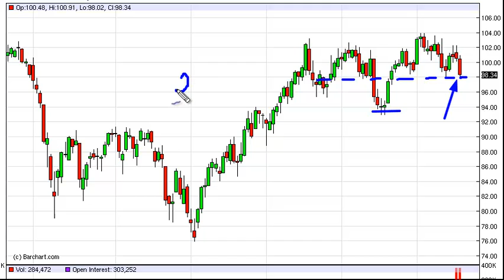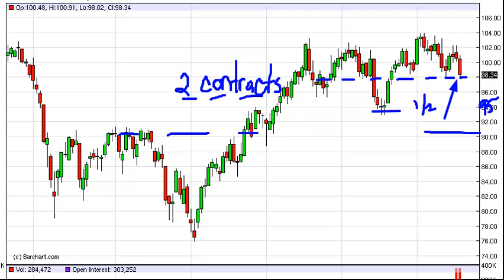Oil Technical Analysis for January 23, 2012 by FXEmpire.com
- January 23, 2012 commodity daily technical analysis for the Oil commodity.